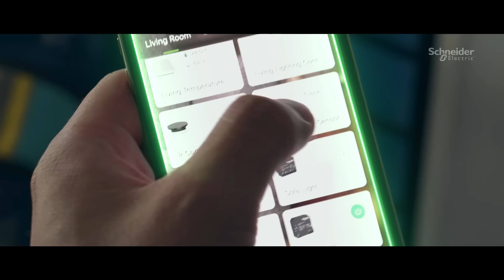¡Felices Fiestas!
¿Sabes cuántas soluciones de Schneider Electric te acompañan y ayudan en tu día a día?

Queremos seguir acompañándote para hacerte la vida más fácil, confortable y sostenible. Las posibilidades son infinitas.

Nuestro objetivo es permitir el máximo aprovechamiento de nuestra energía y nuestros recursos gracias a un nexo entre digitalización y sostenibilidad. En Schneider, a esto lo llamamos Life Is On, es decir, la vida no se detiene.